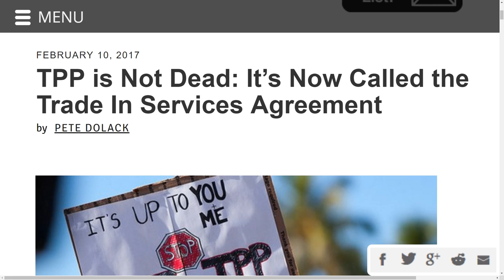What if Trump supports TISA?